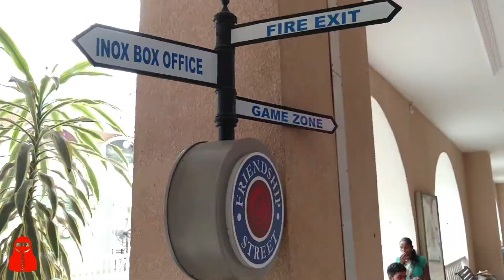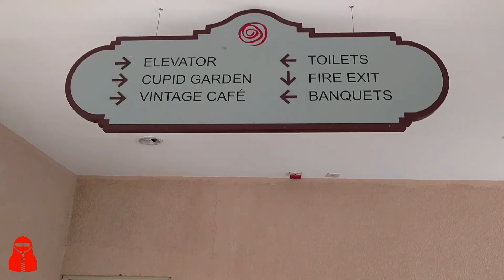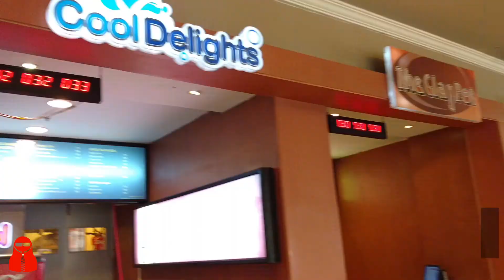Travel Diaries | INOX Ambuja Mall | Raipur #2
A go through inside of this good INOX Ambuja Mall in the city of Raipur,Chattisgarh.A good place to be with family.Hope you guys like it.

Do check out TheFatRat he has got an awesome collection.